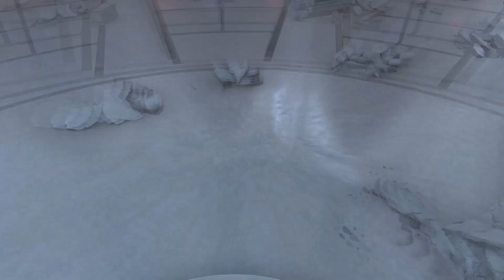Fire Emblem Engage: Fell Xenologue Salvation and Loss (Rebellion)